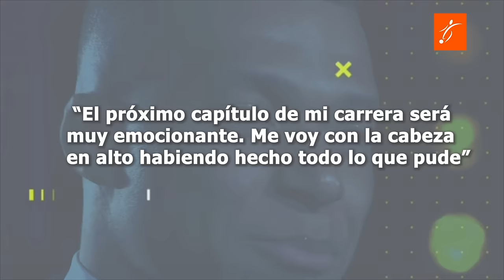MBAPPÉ RECOGE su ÚLTIMO PREMIO en FRANCIA y DA PISTAS del FUTURO, DEMBELÉ: “MBAPPÉ jugará en ARABIA”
Mbappé: ¡Adiós al PSG! ¿Rumores al Madrid?
Kylian Mbappé se despide del PSG por todo lo alto. El astro francés ha sido galardonado como Mejor Jugador de la Ligue 1, y ha aprovechado la ocasión para dejar varias pistas sobre su futuro.

¿Su próximo destino será el Real Madrid? Las especulaciones se disparan, y las palabras y gestos de Mbappé no hacen más que alimentarlas.
Analizamos en detalle lo que ha dicho Mbappé sobre su futuro:
"El próximo capítulo de mi carrera será muy emocionante": Estas palabras, pronunciadas durante la recepción del premio, son sin duda las más enigmáticas. Mbappé no revela nada concreto, pero deja claro que está a punto de tomar una decisión importante.

La broma de Dembélé: El compañero de equipo de Mbappé, Ousmane Dembélé, bromeó diciendo que Mbappé jugaría en Arabia. Aunque solo sea una broma, podría ser una referencia al interés de algunos clubes de Medio Oriente en el jugador.

La respuesta de Mbappé sobre el Real Madrid: Un periodista le preguntó directamente a Mbappé cuándo anunciaría su fichaje por el Real Madrid. La respuesta del francés fue corta pero significativa: "Hay tiempo para todo". No confirma ni desmiente nada, pero deja la puerta abierta a un posible pase al club blanco.

¿Cuándo anunciará su decisión?: Mbappé no ha querido dar pistas sobre cuándo revelará su futuro. Lo único que ha dicho es que está esperando llegar a casa porque el trofeo le pesa.
En definitiva, la gala de premios de la Ligue 1 ha estado llena de mensajes ocultos y pistas por parte de Mbappé. El jugador francés no ha confirmado nada, pero ha dejado claro que su futuro está lejos del PSG.

¿Se irá al Real Madrid? Solo el tiempo lo dirá. Lo que sí está claro es que Mbappé está a punto de dar un giro importante a su carrera.